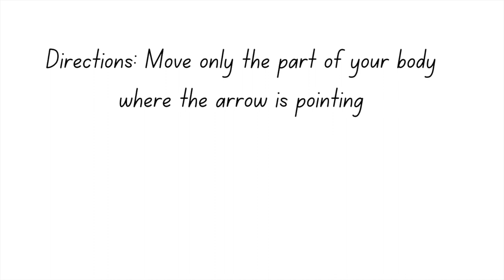Moving to Jazz | Creative Movement Activity in the Elementary Classroom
❤️ Let your elementary students experience Jazz music with this creative movement activity. Students will follow the pictures as they isolate different body parts and move to the music. This activity is perfect for PreK through 5th grade because the music is sophisticated and the movement is driven by the creativity of the student.  Arrows help your students who are non-readers or ELL.

❤️ Get the weekly newsletter for ideas to start your music teaching week.

❤️ More lessons about Thelonious Monk on the Oodles of Music blog!